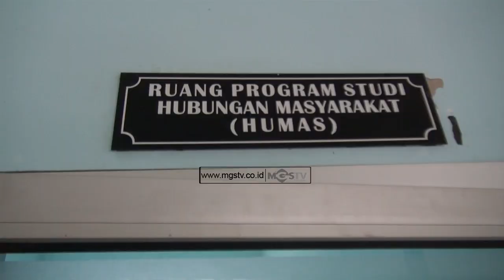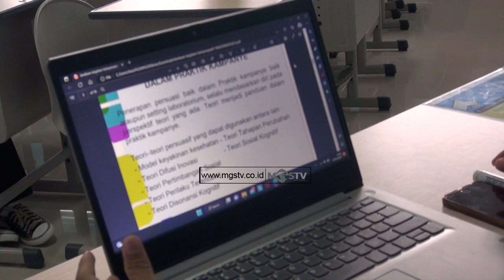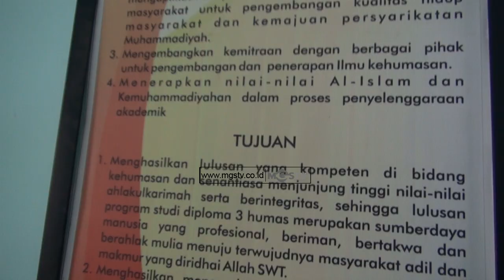MENGENAL PRODI HUMAS UNIVERSITAS MUHAMMADIYAH SUKABUMI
CHANNEL
32 UHF DIGITAL

ALAMAT
Gedung MGSTV

Sukabumi
Kota Sukabumi